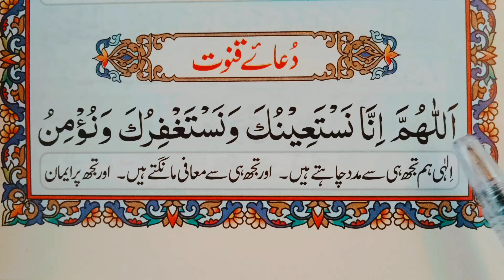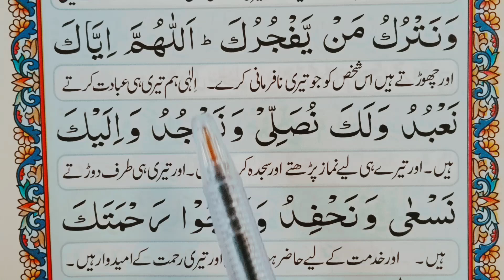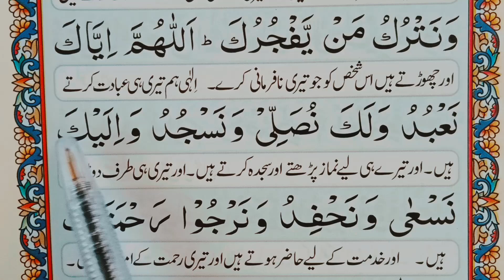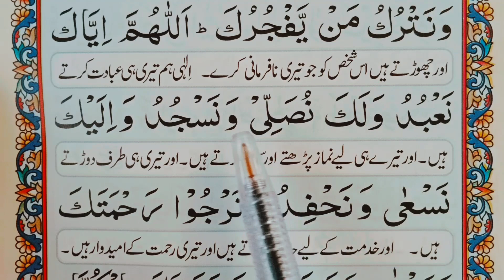Learn Dua e Qunoot word by word with tajweed دعائے قنوت یاد کرنا سیکھیں Dua e wittir Hafiz Abubakar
Learn Dua e Qunoot word by word with tajweed دعائے قنوت یاد کرنا سیکھیں Dua e wittir
in this video I will teach you Dua e Qunoot word by word with tajweed easy to learn